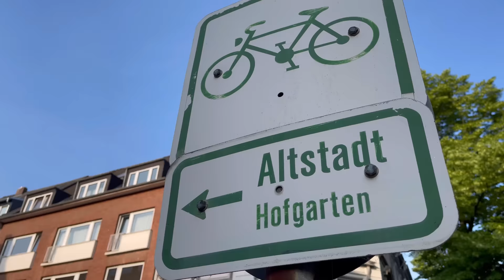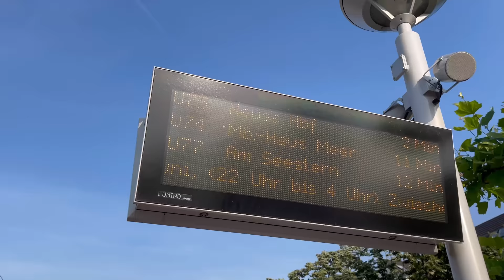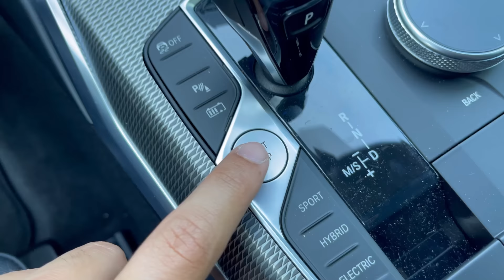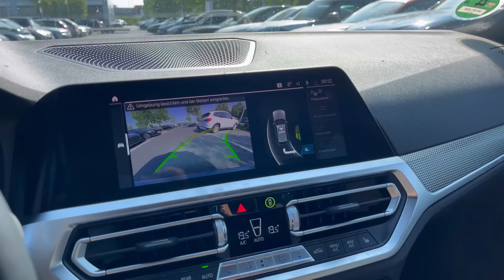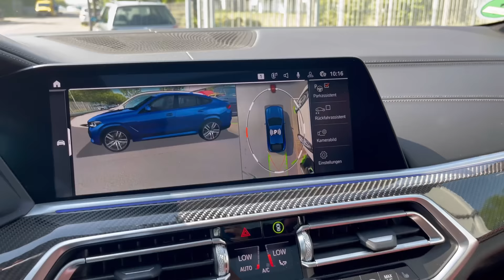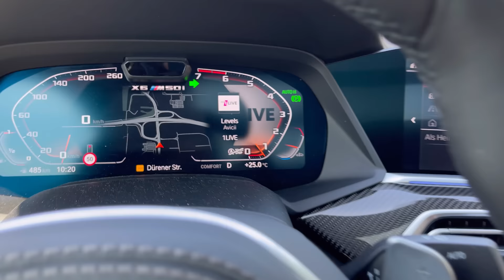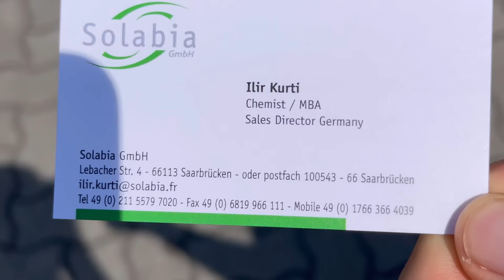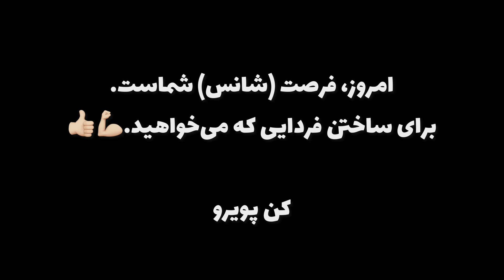کار در آلمان آسون نیست!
بعد از ۴ سال روزهای سخت اما شیرین مهاجرت الان فصل جدیدی از زندگی در آلمان شروع شده که امروز در این ولاگ با هم میبینیم😀

شما چند وقته مهاجرت کردید و الان زندگی چطوره؟

قصد دارید به آلمان مهاجرت کنید؟

صفحات دیگر من در شبکه های اجتماعی:
🌏وبسایت: